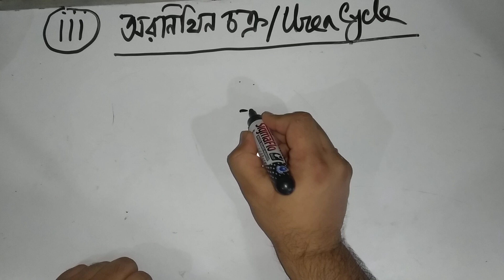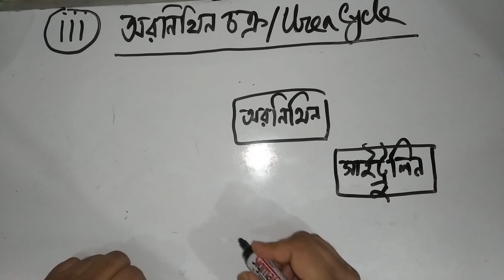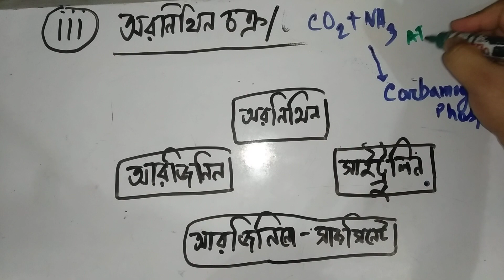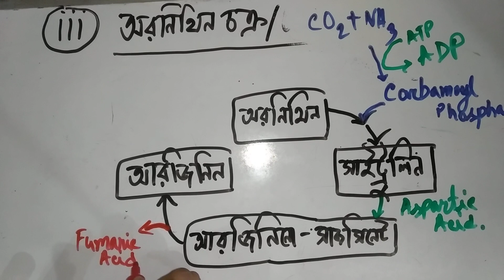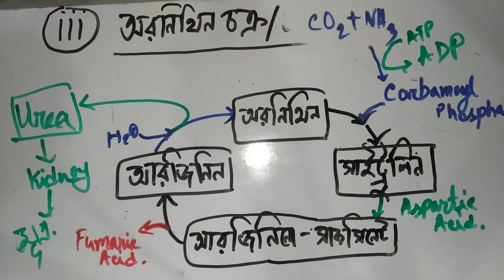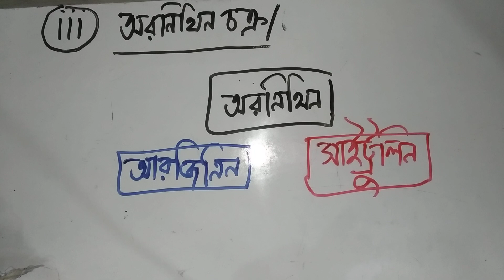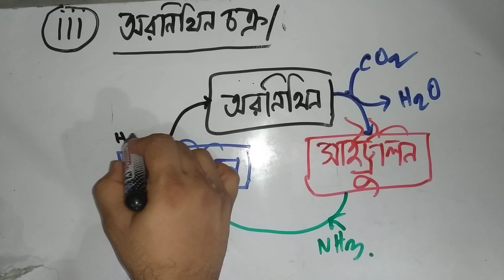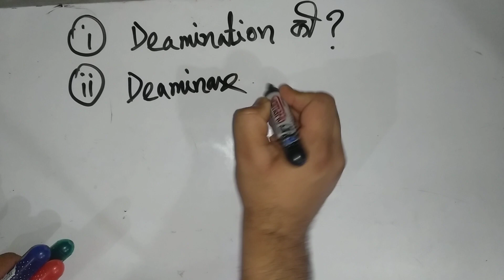Chapter 06 lecture 04.2 রেচনের শারীরবৃত্ত- ইউরিয়া উৎপাদন (অরনিথিন চক্র) Part 02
আলোচ্য বিষয়বস্তুঃ রেচনের শারীরবৃত্ত (অরনিথিন চক্র/Urea Cycle).